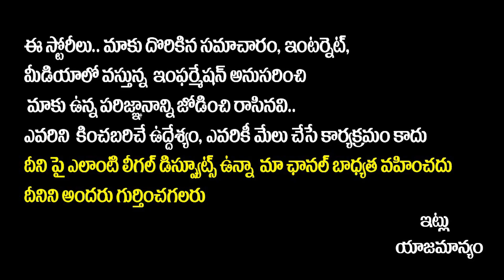బాబు గురించి అడిగితే కన్నీళ్లు పెట్టుకున్న భువనేశ్వరి | Bhuvaneshwari About Devansh | Socialpost TV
SocialPost Shorts